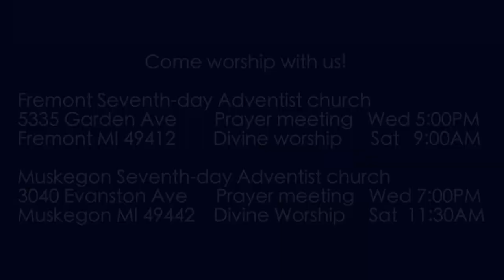Zechariah 1:4 A Hard No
God sends a message through Zechariah--do not be like your fathers. Their fathers responded to God with a hard no to all His entreaties, and their nation was ruined. But a new generation is granted fresh opportunities to return to the King of Kings.